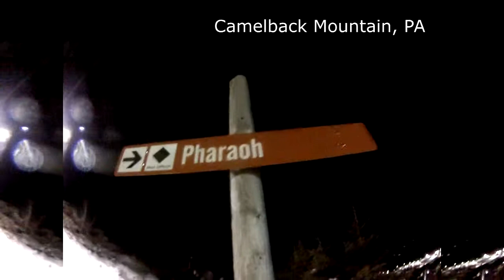Camelback Mountain - Pharaoh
Night sessions at Camelback. This is a Pharaoh run, had more fun on this one than Cliff Hanger. Skipped the the hairpin turn just above this, ice disaster not worth mentioning. Love this mountain for being 2 hours away from NYC!